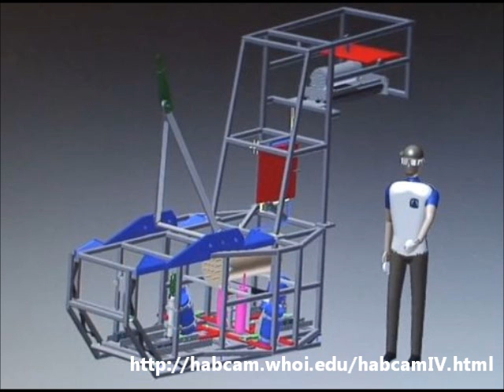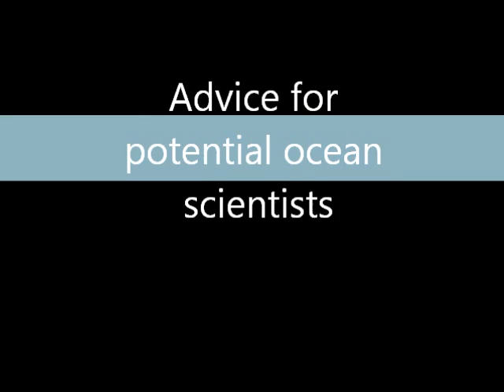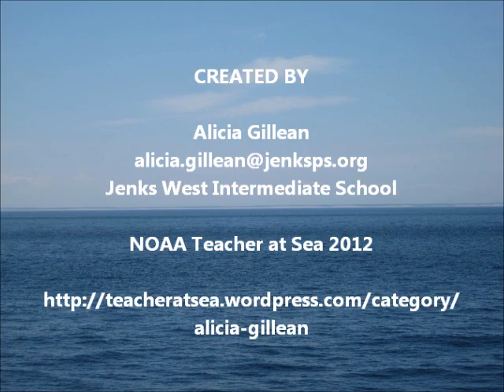Scientists at Sea: Careers in Ocean Science 2012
Interviews with four ocean scientists aboard RV Hugh R Sharp during a NOAA Sea Scallop Survey in the Summer of 2012.  Includes discussion of types of careers in ocean science, education needed for careers in ocean science, advice for future ocean scientists, and advice for 5th and 6th grade students just beginning to develop as scientists.  Created as part of the NOAA Teacher at Sea program by Alicia Gillean, school librarian.